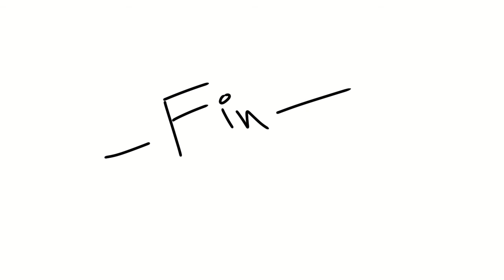Obey Me Audio Drama Animatic | Mammon and the Cat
Made for the Shall We Date, Obey Me game. Enjoy!